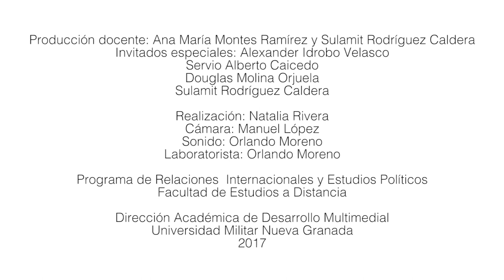Magacín Pensamiento Global 2.3